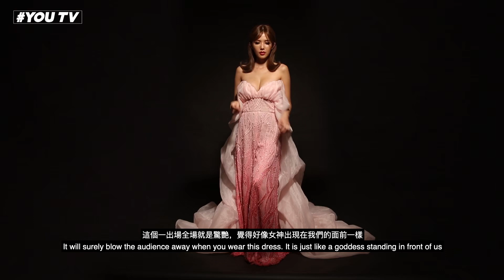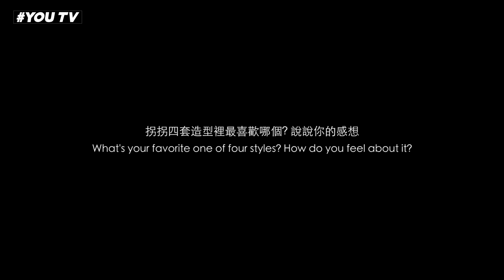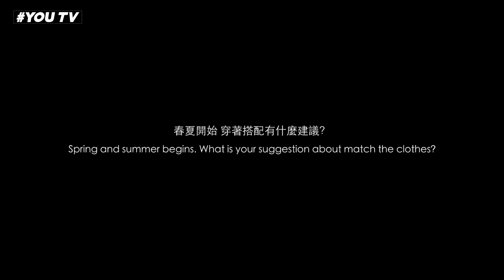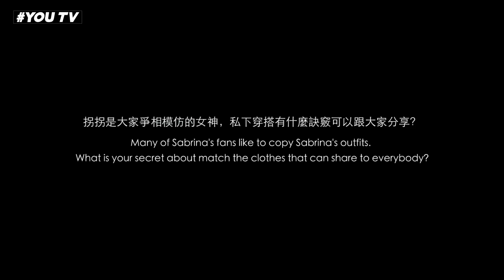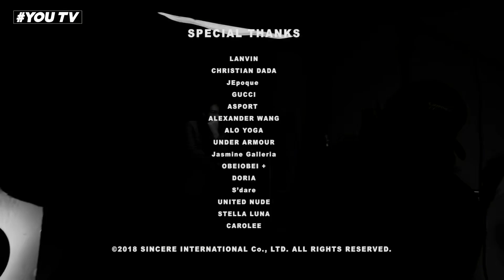時尚天王李佑群老師X拐拐Sabrina的春裝競演打造國際超模Look【# YOU TV vol.11】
【時尚天王李佑群老師X拐拐Sabrina的春裝競演打造國際超模Look】

YOU TV vol.11～YouGun X Sabrina with 2019SS

記得點畫面右下角看HD！
YouTube 頻道：

「李佑群老師個人時尚頻道」《# YOU TV》自開播以來，短短時間累積了超過五十萬瀏覽人次、一百萬以上的觸撃人數及上萬則留言，睽違的名人造型篇再度啟動，繼水原希子後，這次邀請到了佑群老師的好友
 拐拐 許萌希擔綱女主角，共同競演國際大牌最新春裝。

佑群老師除了螢幕前的造型師形象為人熟知外，幕後也是許多品牌與天王天后指定御用的時尚總監、時尚直播節目《YOU LIVE! 佑見微時尚》製作人兼主持人、亞洲最多時尚雜誌創刊總編輯的記錄保持人，還擔任了之前天王木村拓哉、山田優來台的「AFA亞洲時尚大賞」造型總監。

佑群老師親自操刀製作的個人時尚頻道《# YOU TV》，身兼製作人、時尚、創意總監及造型師，頻道名稱「YOU」來自個人英文名字「YouGun」，代表社群世代中，互動的你們(YOU)都是主角，現在已經成為世界知名設計師與重量級時尚人士指定合作的時尚媒體節目。

本集佑群老師邀請到了名模出身的女神 拐拐 許萌希擔綱女主角，為她打造了五種截然不同的時尚造型，並激發出拐拐身為名模的潛力，以60秒做出50種以上的Pose為目標，直接挑戰國際名模Coco Rocha。

佑群老師設計的造型中，包含了時下流行的運動時尚（Athleiure），使用了 alexander wang的服裝，強烈個性的街頭搖滾風，揉合運動設計元素，搭配拐拐本身代言的運動內衣品牌，讓運動風格的活力又增添了華麗魅力，簡約中不失性感。

另外佑群老師還運用了 LANVIN浪凡的服裝詮釋法式優雅，拐拐身上的全黑褲裝融合了異國元素，似印度傳統服飾呈現出更個性的高級格調，讓人耳目一新。

第三套造型則是奉行巴黎高級訂製服精神，來自美國芝加哥時尚訂製禮服品Jasmine Galleria Taipei。拐拐穿上高訂更宛如女神降臨。

其中一套造型，佑群老師刻意僅使用一頂義大利頂級百年手工製帽Doria，與法國經典時尚世家浪凡的項鍊 ，意圖解放拐拐的名模潛力，光是使用唇部的表情就能展現魅惑表情。

兩人影片中還有一連串精彩對談，訪談中佑群老師為拐拐打造造型運用了 Christian Dada Taipei 2019春夏新作。裙裝上的印花元素來自撮影大師荒木經惟1991年推出的作品集《感傷 – 空景／近景》（Laments – From Close Range/Skyscapes）之藝術創作，影像與時裝結合，碰撞出新穎的衝突感。

這次《# YOU TV》邀請到了新銳攝影師 Han Studio操刀，佑群老師發揮時尚專業，發想創意更引領拐拐激發潛能，搖身一變成為高端時尚模特；質感一流的拍攝手法，完全不輸任何時尚節目，讓人觀賞後回味無窮。在影片中許多細節中可以看到佑群老師身為製作人的深度，開頭時運用節奏感強烈的時尚音樂去帶出拐拐短時間內就能變化出多種不同pose的魅力，佑群老師甚至自己也換上了浪凡男裝變身男模親自演出，除了證明了多元身份的實力與態度，也意圖傳遞女人都能自在擁有多重風格的想像。

😍看本篇《# YOU TV》有機會得到最火Coach與迪士尼聯名系列、拐拐代言S'dare時尚運動內衣等時下最火的時尚大獎！(共5名)：
Coach x Diseny Thumper兔子吊牌(1名)
Coach x Diseny 俏皮小狗吊牌(1名)
S'dare未來感心機美背內衣(1名)
S'dare極惑深V曲線運動內衣(1名)
S'dare雙斜肩挖空時尚運動內衣(1名)

☑️【📢時尚天王李佑群老師X拐拐Sabrina的春裝競演打造國際超模Look」 📢】抽獎活動參加辦法：

1. 請務必先進佑群老師粉絲團首頁 將粉絲團設定為「搶先看」(很重要，會確認唷！
3. 同時務必@ 兩個朋友「公開」「分享」出去！這樣就有機會得到大獎了！

(得獎者擇期在本粉絲團公布，贈品恕不退換，本粉絲團保留變更贈品內容之權利。)

【Master of fashion YouGun Lee gave model Sabrina a total makeover!】
# YOU TV’s show always surprises you. This time, we are gonna show you how to make model Sabrina become an international top model.